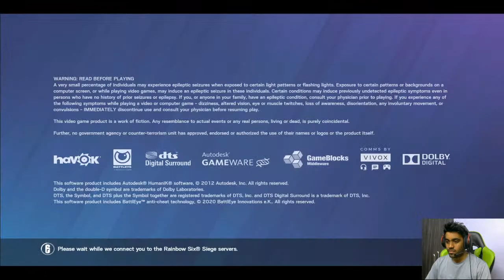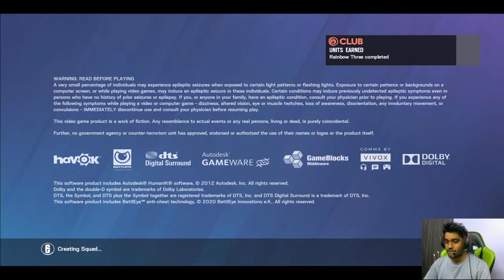[Live] Gwent Noob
A nine-year-old hungry girl named Six is trapped in The Maw – a surreal underwater resort catering to the whims of sick and powerful fictional creatures. When an unexpected twist of fate offers her a chance at freedom, Six takes a journey through the bizarre and unpredictable world of The Maw, and catches a glimpse at the corrupt heart of modern happiness.

Tom Clancy's Rainbow Six Siege is a first-person shooter game, in which players utilize many different operators from the Rainbow team. Different operators have different nationalities, weapons, and gadgets.The game features an asymmetrical structure whereby the teams are not always balanced in their ability choices.[3] The base Counter-Terrorism Units (CTUs) available for play are the American Hostage Rescue Team (referred to in-game as the FBI SWAT), the British SAS, the German GSG-9, the Russian Spetsnaz and the French GIGN, each of which has four operators per unit split between attackers and defenders.

Other games-
The Witcher 3: Wild Hunt
PlayerUnknown's Battlegrounds
Call of Duty: Black Ops 4
Apex Legends
Sekiro: Shadows Die Twice

Specs: Asus ROG G751JT Gaming Laptop
CPU: Intel i7 4710HQ,
GPU: Nvidia GTX 970M 3GB
RAM: 16 GB DDR3L,
Storage: 1TB SSD Samsung 860 Evo & 1 TB HDD 7200rpm
Headset: Hyper X cloud Alpha
Mouse: Logitech G502 Hero
Logitech G402,
Redgear X12 pro,
Redgear Z-2 pro
Mouse pad: Redgear mp35 control/speed type
Keyboard: Logitech MK345 Wireless keyboard, LiveTech X2
Current DPI: 500
In-game sens- 16 16 77

Be patient if the stream lags or delays, Try refreshing the page

Wanna play with me? add me up on Steam

Steam ID: AvIndian
Uplay ID: AvIndian.
2nd account: Noob_Professor
Origin ID: AvIndianYT

About me:
Avinash, 29, Bengaluru
University Professor